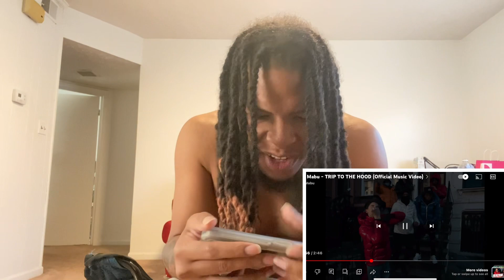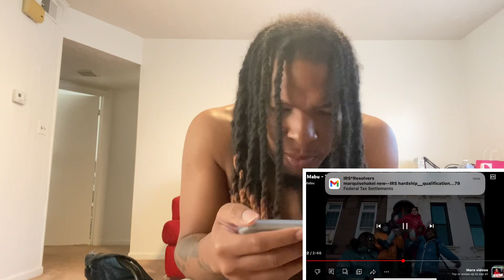He made it out the suburbs Lil Mabu - TRIP TO THE HOOD (Official Music Video) REACTION!!!